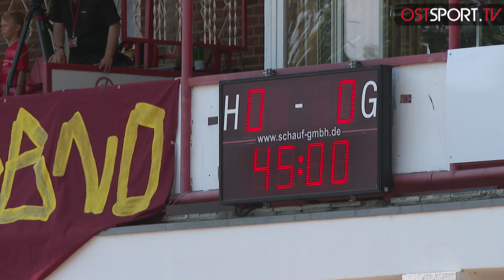Greifswald und Kroos punkten vor Traumkulisse: Greifswalder FC - Chemnitz 0:0 | Regionalliga Nordost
Greifswalder FC - Chemnitzer FC (Highlights) Spieltag 2 | Regionalliga Nordost | OSTSPORT.TV